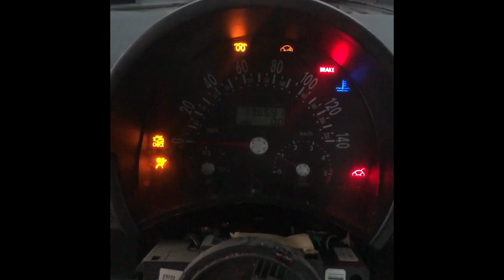Baja New Beetle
Having a little fun with a 2000 New Beetle 5 speed TDI. TDIs are tough motors! And a 5 speed is the way to go. Lots more planned for this thing but here is a start!